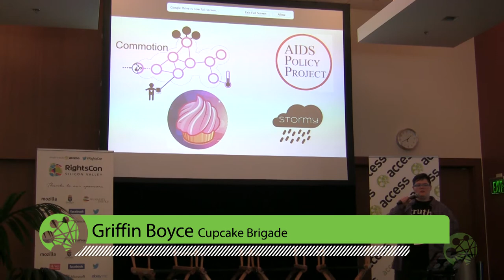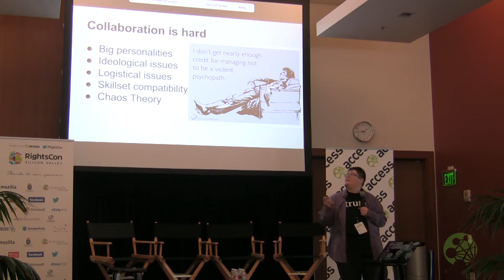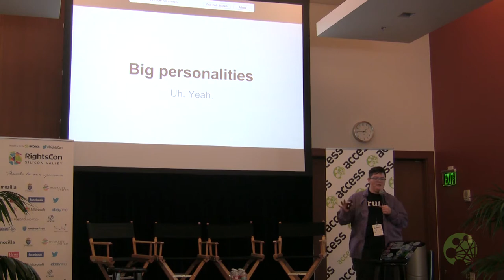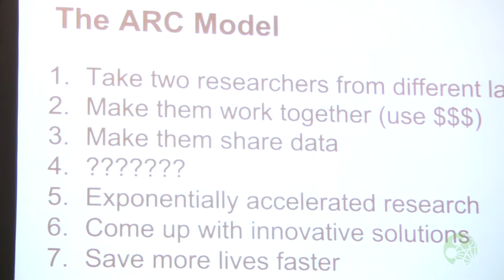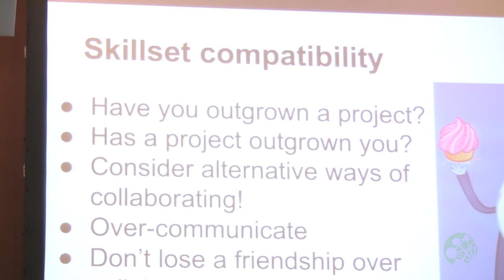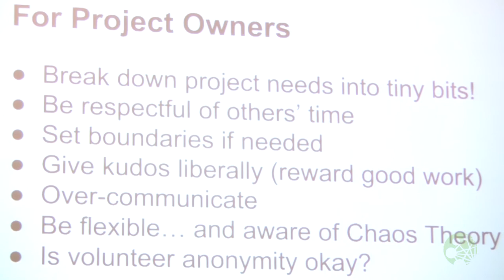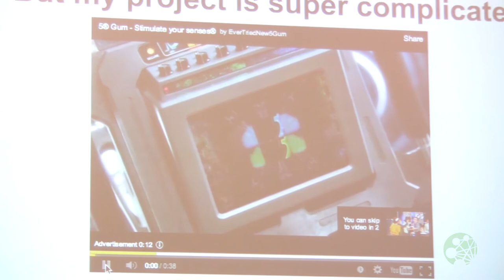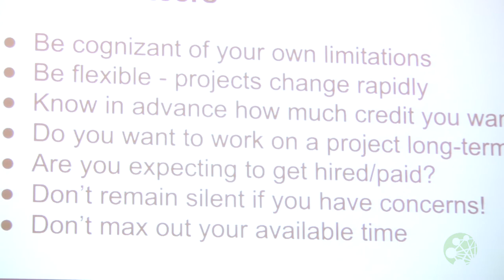Frenemies of the State: How to Get Shit Done Without Killing Each Other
Griffin Boyce, Cupcake Bridge

When working in the activism, privacy, and security spaces, it quickly becomes apparent that people have serious difficulty collaborating. Strong personalities dominate the space -- add in surveillance and the insane levels of stress, and the environment can become very toxic in short order. The result of this, sadly, is a movement that is not as effective as it could be. This talk is about the challenges of collaboration and will give solid examples from other areas of activism that have led to major positive changes in their respective communities. Right now we're all fighting each other instead of fighting for our freedom.